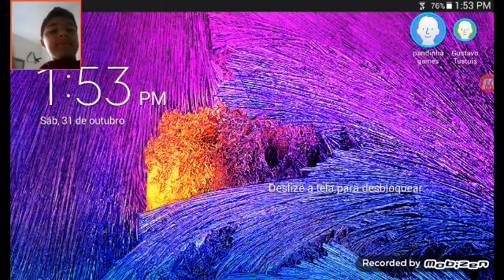Ganhei! A trará!